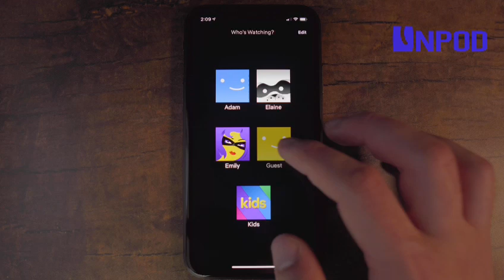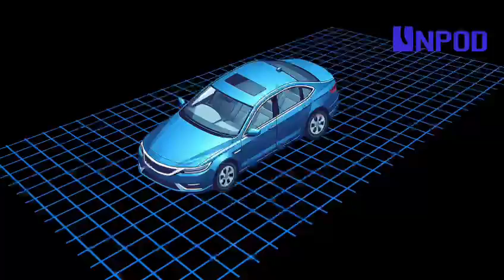How AI is Changing the World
Imagine waking up to a world where everything is tailored just for you. Your coffee is brewed exactly how you like it, your commute avoids all the traffic, and even your workday is made easier by intelligent assistants handling routine tasks. This isn’t the future; this is AI in everyday life, and it’s changing our world in ways we never imagined.

Think about it—AI is already a part of your daily routine. When you ask Siri for the weather, or Alexa to play your favorite song, you're using AI. It’s in the smart devices in your home, adjusting the lights and temperature to match your preferences. AI is quietly making our lives more comfortable, more efficient, and more personalized.

In healthcare, AI is saving lives. It helps doctors diagnose diseases faster and more accurately, creating better treatment plans tailored to each patient. Even when you shop online, AI is there, predicting what you might want to buy based on your past purchases.

But AI isn’t just about convenience; it’s about enhancing our everyday experiences in countless ways. It’s helping us learn new skills, stay healthy, manage our finances, and even stay safe on the roads with smart navigation systems.

As AI continues to evolve, its role in our lives will only grow, making the world around us smarter, more connected, and more attuned to our needs. The future of AI is here, and it’s making everyday life better for all of us.